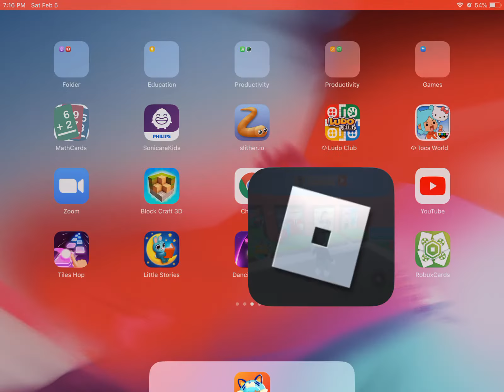Roblox obby Escape the Laundromat obby Anvi_174 Please like and Subscribe 💞